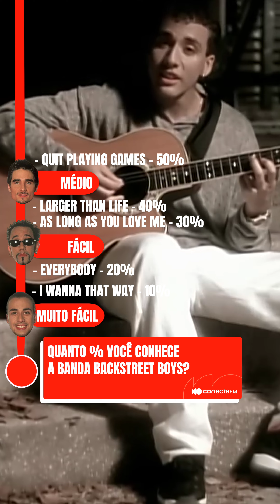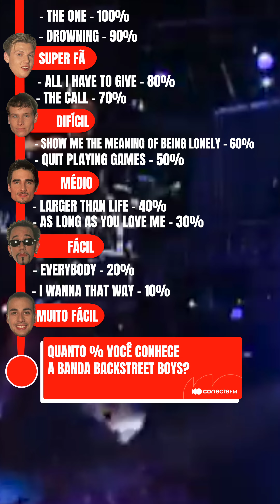Quanto % você conhece o Backstreet Boys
Testa seus conhecimentos sobre Backstreet Boys! Será que você é super fã mesmo? Conta para gente quantos % você conhece!  🎶